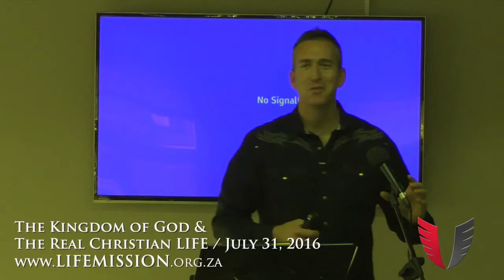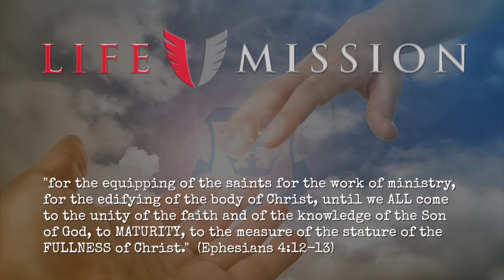The Real Christian LIFE & Kingdom of God (2016.07.31)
Learn the difference between BEING the Kingdom of God (knowing Him) and simply doing good deeds.  The REAL Christian LIFE is in BEING and LIVING the Kingdom of God in relationship with Him — His BEING / His AUTHORITY / His POWER / HIS GLORY / His LOVE personified and embodied by living out of that secret place of abiding in Him.

Some points touched on in this teaching:

- TRUTH is God, not a doctrine about Him.
- John G. Lake meeting with leaders of other religions, walking away with a deeper reality/appreciation of what he has in Christ.
- The uniqueness of the Christian faith and relationship with God
- Sample of John Alexander Dowie / Authority & Dominion of the Kingdom of God displayed on earth
- Life transformation / New birth / New Creation
- Christian = Embodying Christ
- How to enter in and experience God’s Kingdom: “The time is fulfilled, and the KINGDOM of God is at HAND. REPENT, and BELIEVE in the gospel.” (Mk. 1:14-15)
- Giving of the inner being to God brings KINGDOM EXPERIENCE with Him.
- Difference between KNOWING God and just doing good works.
- Explaining Mt. 7:21-23 — those who have no law of God in their heart as compared to one who abides in Him.
- 2 Tim. 2:3-7 running the race “according to the rules” (in accordance with the Kingdom of Heaven.)
- Seeking first God’s Kingdom = embodying His Kingdom